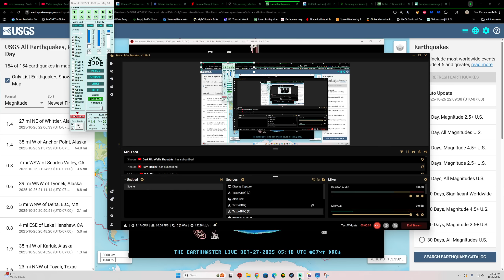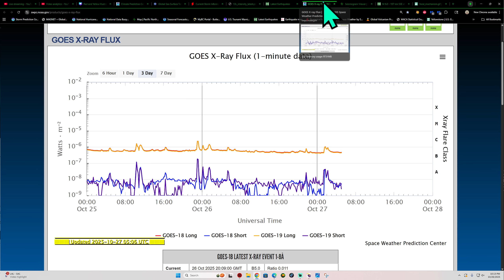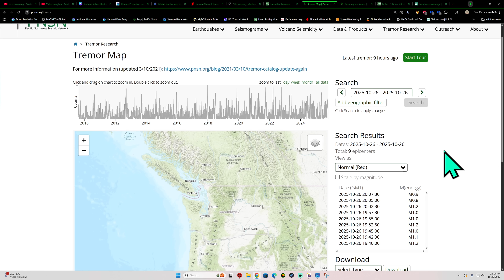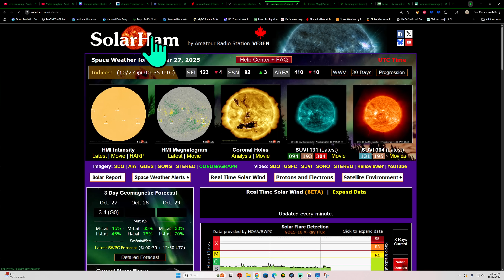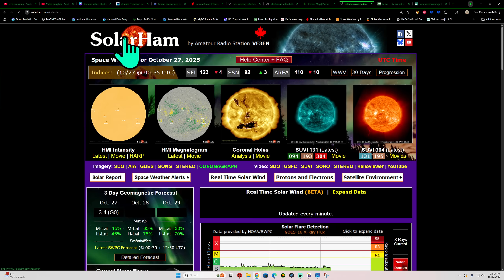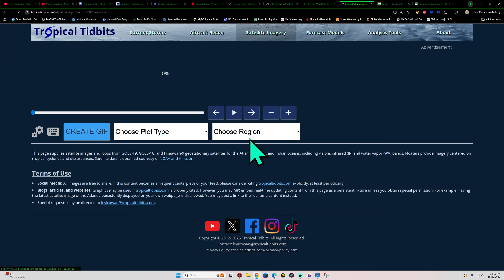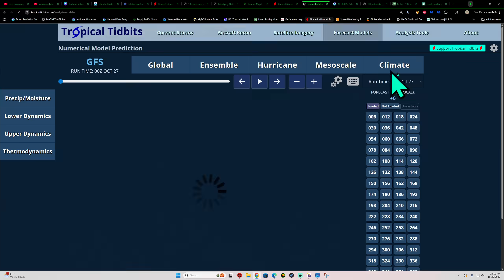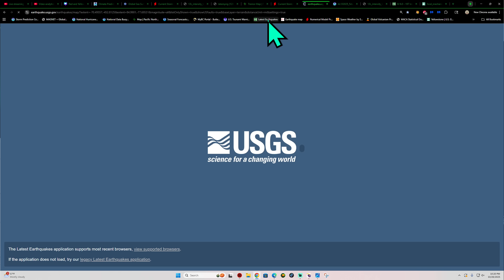Multiple 2.5 and 3.0 Earthquakes across California today. Be on Guard... Sunday Night update.